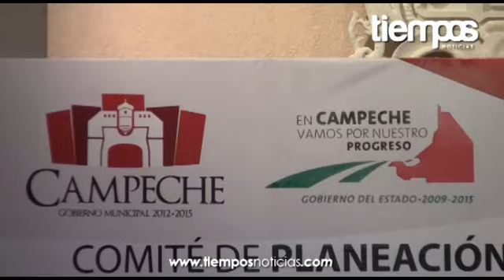Toma protesta el Comité de Planeación para el Desarrollo de Campeche 2012-2015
La Alcaldesa de Campeche, Ana Martha Escalante Castillo, presidio esta mañana la Sesión de Instalación del Comité de Planeación para el Desarrollo de Campeche (Coplademun) 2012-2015, en el cual manifestó que el "Futuro y la mística que guía al gobierno, es escuchar a la gente y no al Gobierno Municipal, ni la burocracia".
El secretario técnico del Coplademun, César Narváez Samuel, explicó la estructura de este, que se sustenta en la Asamblea Plenaria conformada por representantes del Gobierno Federal, Gobierno Estatal, Gobierno Municipal, sector social y sector privado, en su conjunto, 44 dependencias gubernamentales que integrarán los diversos subcomités.

Se dijo, se creó el Subcomité de financiamiento para el progreso, el de Desarrollo Económico, Turismo y Competitividad; y se instalan también los correspondientes a Cultura y Educación, Infraestructura para el Progreso, Desarrollo Urbano y Medio Ambiente, Servicios Públicos, Desarrollo Social y Rural, Asistencia Social y Salud, Protección Civil para Todos, Agua Potable y Alcantarillado; y por último, el Subcomité de  evaluación estratégica, cuya responsabilidad será medir los avances en las ejecuciones establecidas en los Programas Operativos Anuales y su correcta  alineación con el Plan de Gobierno Ciudadano.
Posteriormente Escalante Castillo, aclaró que el Plan de Gobierno Ciudadano será un documento pragmático, útil y aplicable, y que este no será uno que sólo sirva para dar cumplimiento a la ley, por lo que dispuso a firmar también la Convocatoria de Consulta para la integración del Plan de Gobierno Ciudadano 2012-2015.